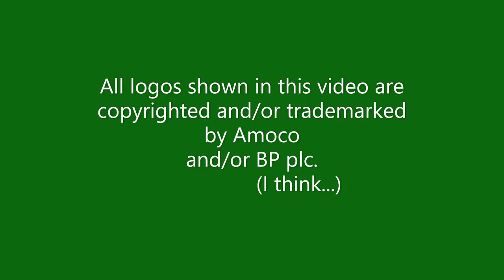Visual History of the Amoco Logo